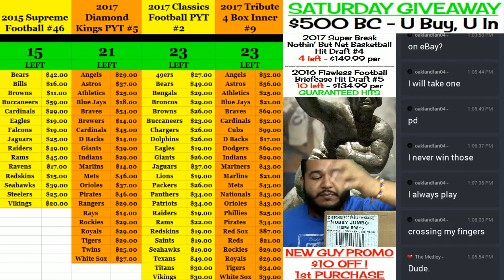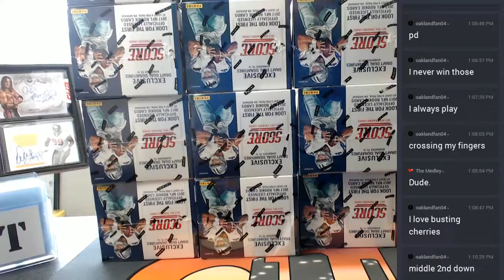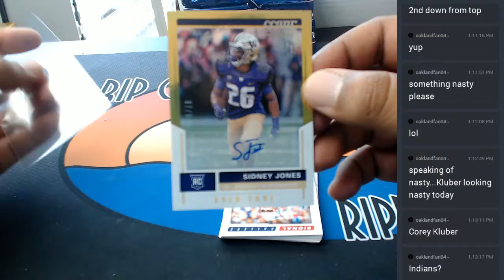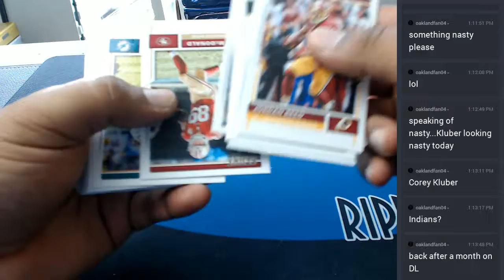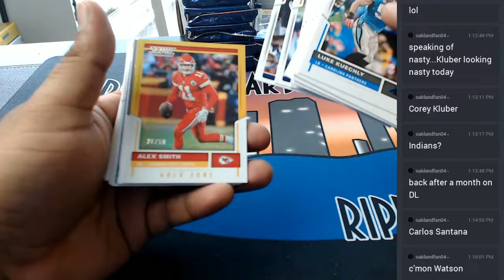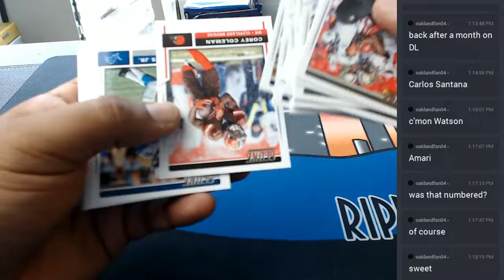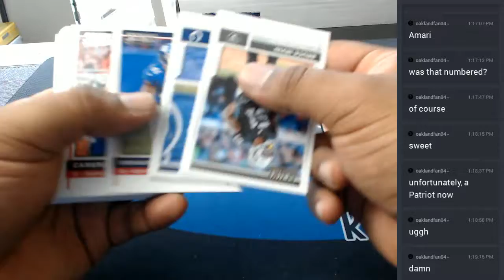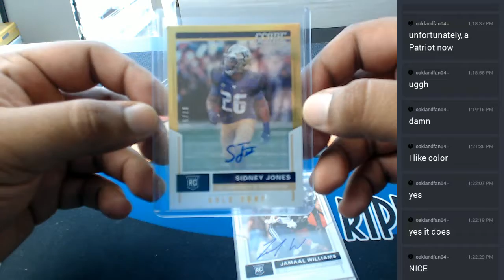2017 Score Football Personal Box #3 06012017